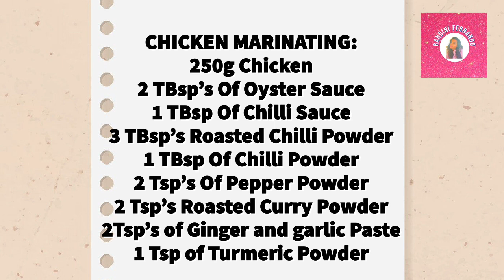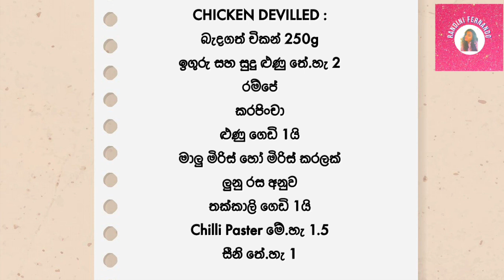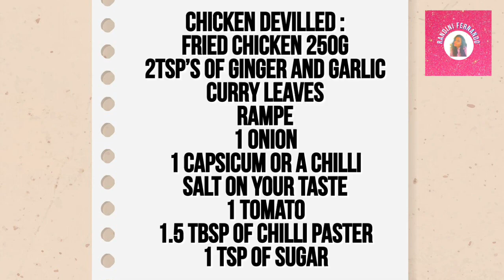අපේ අම්මාගේ Special ඩෙවල් චිකන් රෙසපි | Devilled Chicken Recipe | Chicken Deval Recipe | Hot & Spicy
This Recipe will give you an idea of how to make the Devilled Chicken Recipe Very Easily and this Special Chicken Recipe is Hot and Spicy